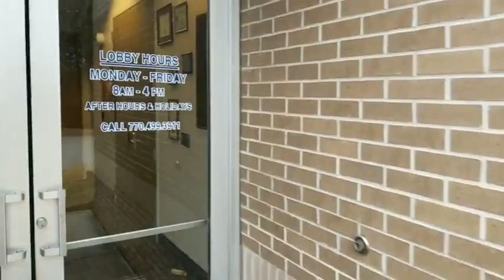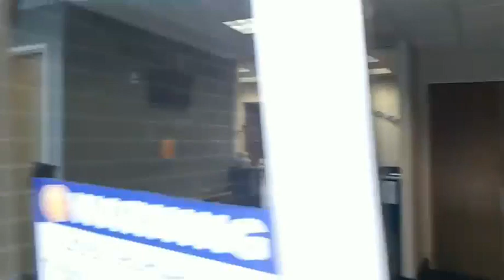youtube video #-8K-2iCLiKc